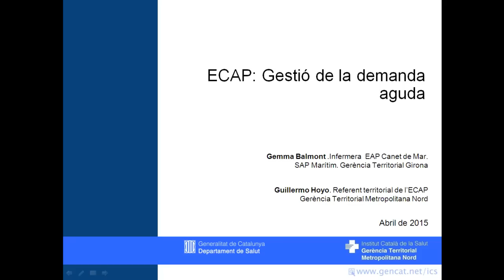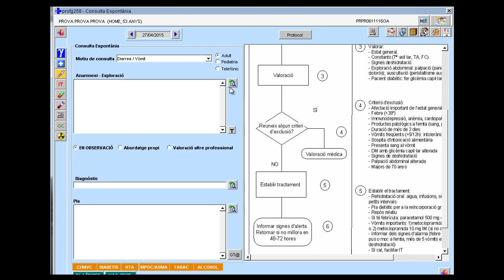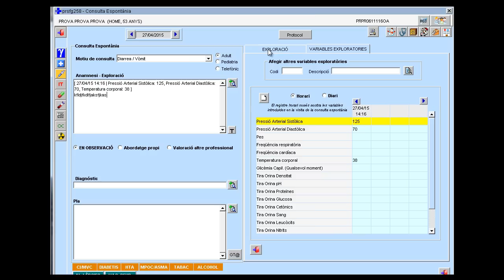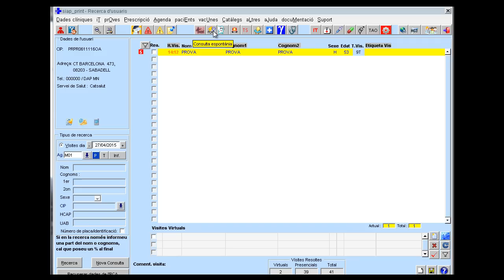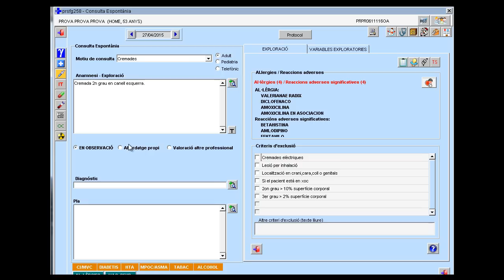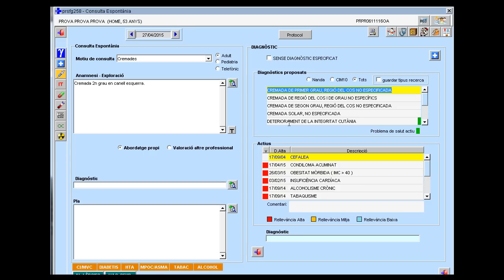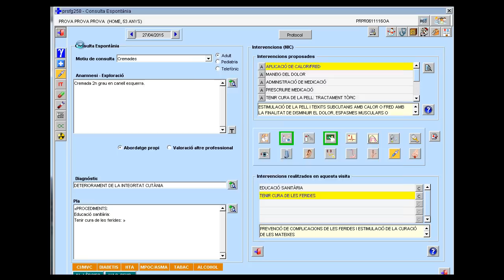Atenció Primària Metropolitana Nord. ECAP07 Gestió demanda aguda infermeria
Per facilitar el seguiment del protocol i el registre del procés de demanda aguda a l’historia clínica del pacient, hi ha  la pantalla “consulta espontània”. Aquesta pantalla està estructurada segons el circuit dels algoritmes (motiu de la consulta, anamnesi,  identificació del problema de salut, avaluació i classificació de l’atenció i pla d’actuació).